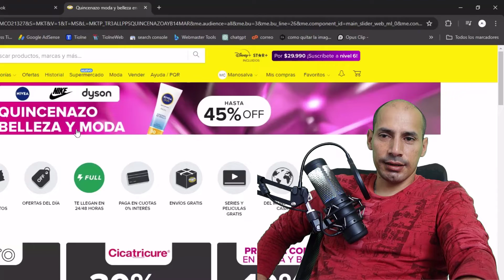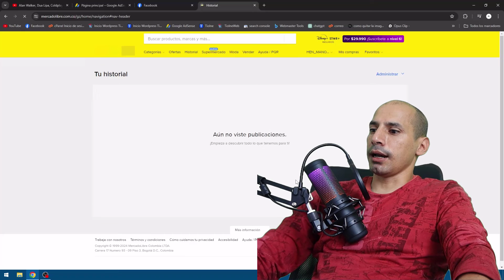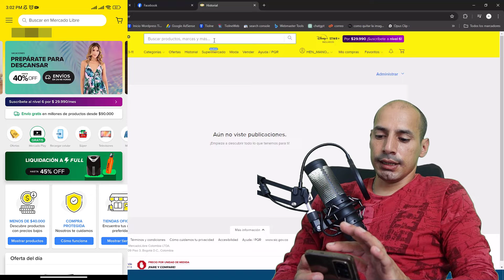Cómo borrar el historial de búsqueda en MercadoLibre desde el celular y la PC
En este video aprenderás cómo borrar el historial de búsqueda en MercadoLibre desde el celular y la PC de forma rápida y sencilla.

capítulos:
0:00 | Bienvenida e Introducción al Video
0:17 | Borrar Historial de Búsquedas en MercadoLibre desde tu PC
1:44 | Eliminar Historial de Búsquedas en MercadoLibre desde tu Móvil